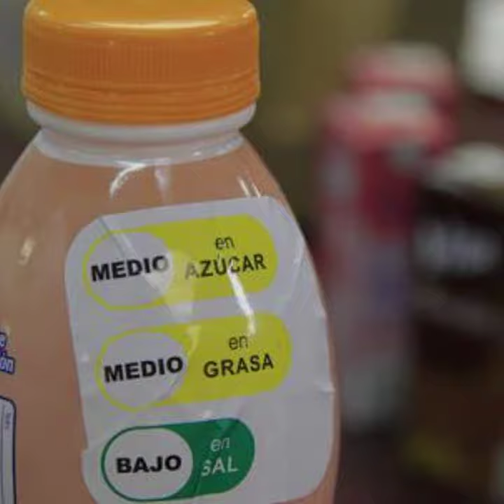El etiquetado en alimentos es un atentado contra la salud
¿Sabías qué el actual etiquetado en alimentos y bebidas viola el derecho a la salud y a la información?
Además de fomentar el consumo excesivo de azúcar.
En este video te explicamos por qué